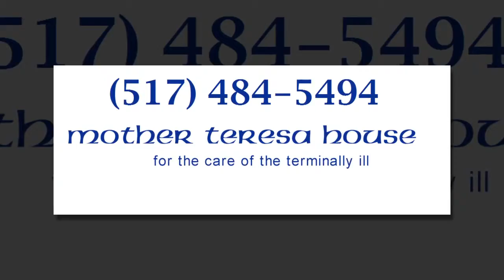Volunteering For Elderly for Grand Ledge MI, Charlotte MI, Olivet MI, Eaton Rapids MI.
Volunteering For Elderly for Grand Ledge MI, Charlotte MI, Olivet MI, Eaton Rapids MI. Mother Teresa House, located in downtown Lansing, is a hospice home for people with a terminal illness that welcomes and joyfully serves those of any or no faith background. In reverence for life and for the end of life, the volunteers who serve there surround the sick person with loving, personalized care around the clock.
Mother Teresa House is not a facility, but a simple family home in which we can care for up to three guests at a time. Volunteering For Elderly for Grand Ledge MI, Charlotte MI, Olivet MI, Eaton Rapids MI.  People of any religious, social, or economic status are warmly welcomed, with priority given to those in the greatest need. We are searching for more caring individuals to help us better serve the people who come to us for help. Its our hope that one day we will never have to turn anyone away.